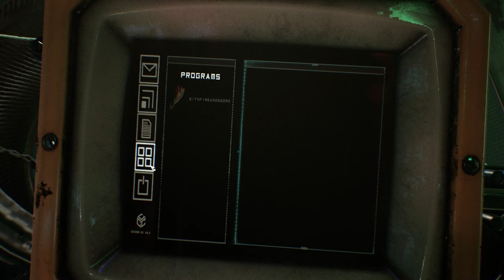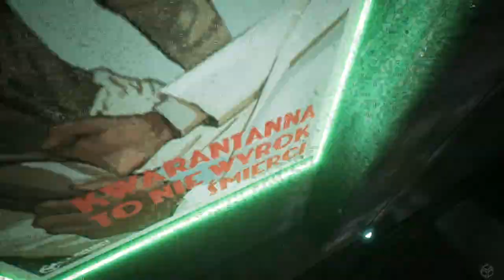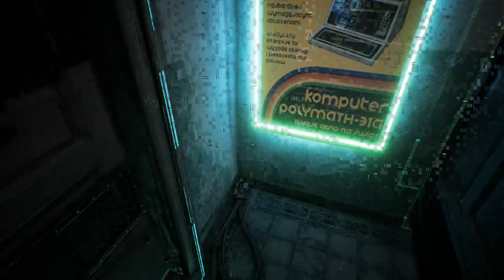Observer System Redux: Pt 4 Helen Nader and Amir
We interview the people on the first floor first chatting with our first suspect Helen Nader, we then move our way through the corridors getting snippets of additional information until we come across a second murder victim.